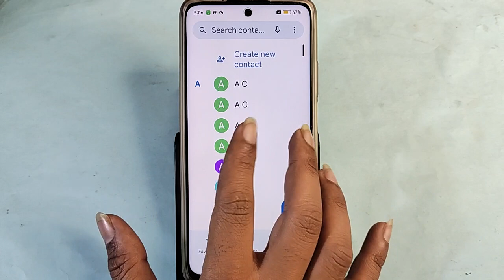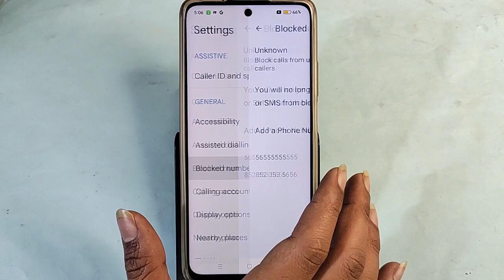Realme P1 5G Blacklist me number kaise hataya, How to remove connect number from blocklist in Realme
Best powerful CPU under 10k

60-Inch Tripod with Bag

7 Socket 6A Extension Board

multiplug Extension